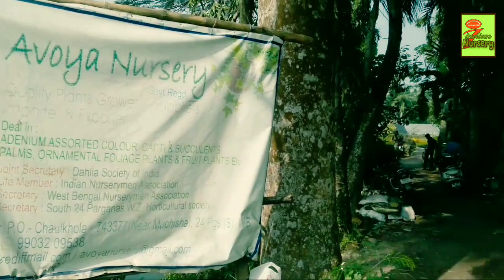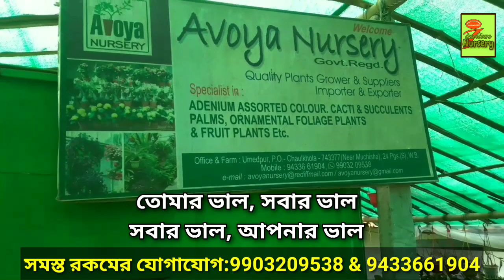Muchisa Nursery visit || Avoya Nursery || Chinmoy Sau ||Umedpur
অভয়া নার্শারী/ চিন্ময় সাউ
উমেদপুর (মুচিশা ) বাখরাহাট রোড, দক্ষিণ 24 পরগনা, পশ্চিমবঙ্গ-743377
পথ নির্দেশ:
*কলকাতা বাবুঘাট 75 বাসে থেকে সোজা মুচিশা'র মোড় । পদব্রজে 7 মিনিট উমেদপুর
*ডায়মন্ড হারবার রোডের আমতলা থেকে অটোযোগে বাখরাহাট রায়পুর মোড়। এখান থেকে অটোযোগে উমেদপুর
*শিয়ালদহ স্টেশন থেকে সোজা বজবজ স্টেশন।  এখান থেকে 76 বাসে সোজা বাখরাহাট রায়পুর মোড় । এখান থেকে অটোযোগে উমেদপুর

video making:
Kinemaster